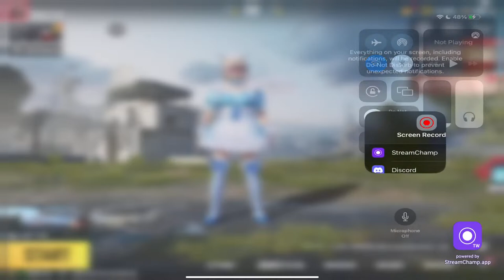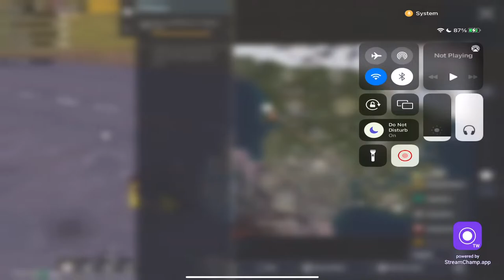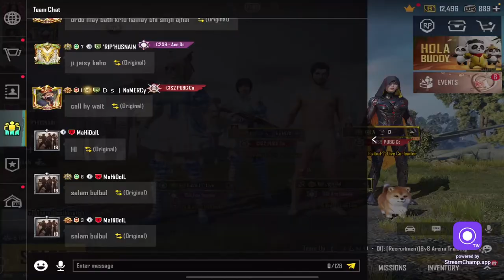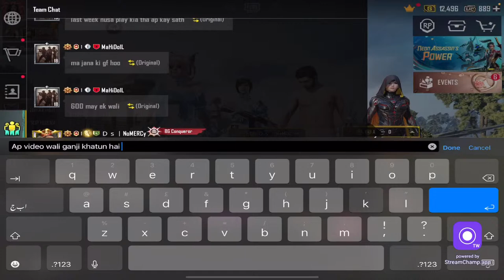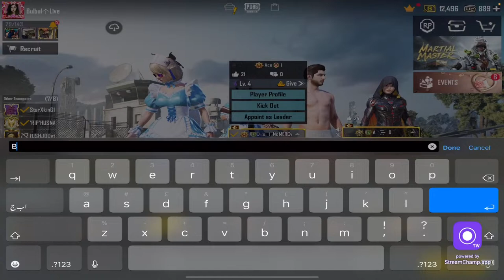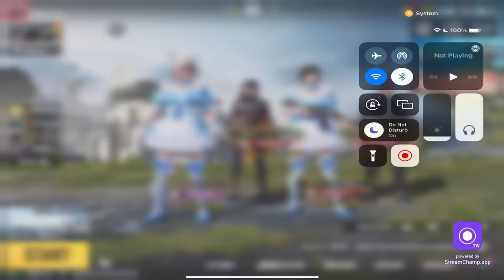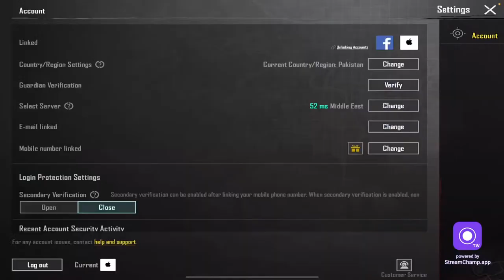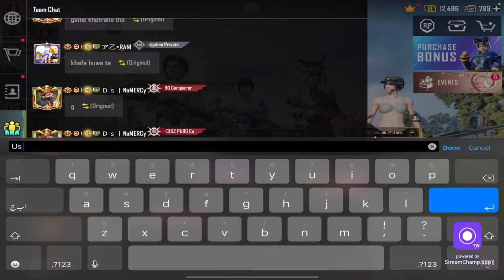🔴Hey What R U Waiting For? Come On Let's Play PUBG MOBILE/FREE FIRE |BULBUL LIVE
IGNORE TAGS.